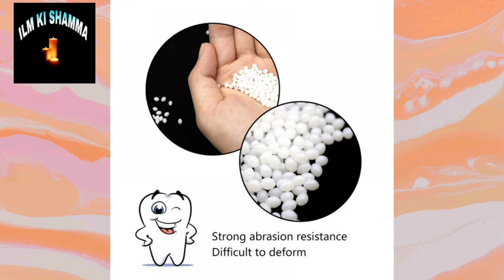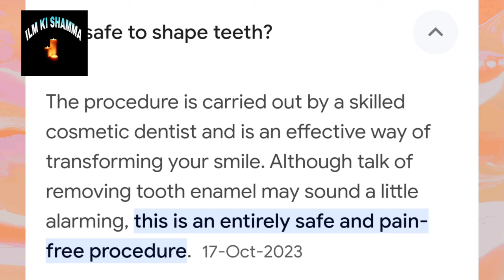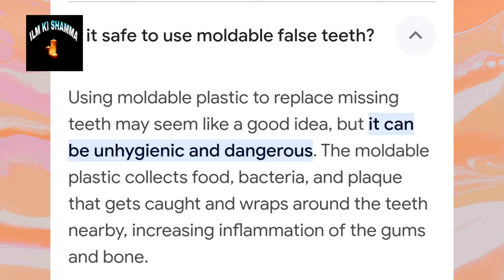Moldable Teeth | Broken Tooth | moldable false teeth how to use | dant ka dard ka fori ilaj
HELLO EVERYONE,
What is moldable false teeth?
The moldable thermal beads works as a temporary teeth repair kit which can make you smile instantly and confidently again, you can just shape it yourself. It can be used for broken teeth, big gaps, uneven teeth and missing teeth until you can get to a dentist.
Some of the problems you may experience include:
Your replacement teeth dislodging when you chew or bite down.
Mouth sores and blisters making it painful to chew.
Food collecting under your dentures.
Excess saliva production.
What are the disadvantages of false teeth?
Another downside of dentures is that they require special care and cleaning. You must be careful not to drop them and to keep them clean so that bacteria do not build up on them. Dentures also need to be replaced every few years as they begin to wear down and no longer fit as well as they did when they were new.
Can false teeth affect your health?
If your dentures do not fit properly, you may develop an uneven bite. Bite problems can increase the risk of oral infection in some cases. Uneven pressure from ill-fitting dentures can cause serious TMJ issues as well.
Are false teeth safe?
Is It Safe To Sleep With Dentures?
One risk is that your dentures could slip out of place while you sleep and cause you to choke or suffocate on them. Another risk is that you could develop an infection if bacteria from your mouth get trapped under your dentures. If you have any concerns about sleeping with your dentures, talk to your dentist or doctor.
how to remove moldable teeth.
This channel does not recommend endorse or make any representation about efficacy,appropriateness or suitability of any specific test,products,procedures,treatments,services,opinions, healthcare providers or other information that may be contained on or available through this channel.
This channel is not responsible,nor liable,for any any advice,course of treatment,diagnosis or any other information,services or products that you obtain through this channel.  Any and every information provided on Health & Beauty Tips, Gharelu Nuskhe. Channel (including Articles, Photos,Videos) are based on health books, Ayurvedic books, Old heritage practices, Traditional medicine, Ancient Remedies, Knowledge available with the individuals, Communities.I am not a doctor. I am sharing my personal experience.Please use common sense and see a medical professional for your own treatment and diagnosis.This videos is for information purpose only. any information provided on this channel should not be considered an a substitute for prescriptions suggested by local beauty, Diet & Health care.
topic cover :-
1) Mouldable false Teeth Temporary Tooth Repair kit for fix feeling the missing teeth
2) How to use Thermoplastic Beads
3) moldable false teeth side effects
4) danton ka keera khatam karne ka tarika
5) dant white karne ka asan tarika
6) teeth whitening products
7) No More Dirty Teeth
8) Clean Your Dirty Teeth In Just 5 Sec
9) Dant Saaf Karne Ka Tarika